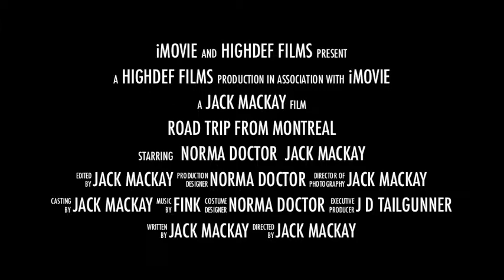Bike trip to Montreal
What Norma called "The Vacation From HELL"